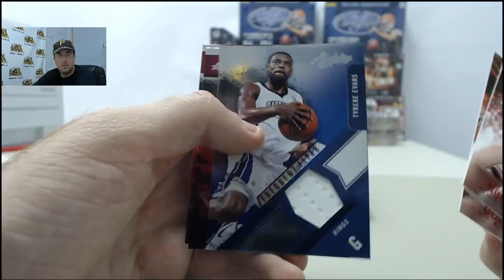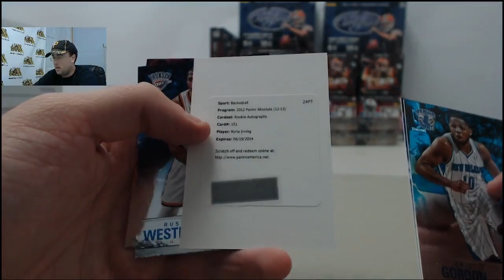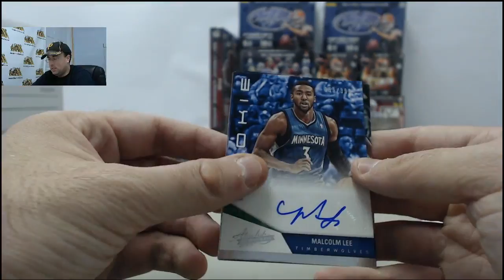2012-13 Panini Absolute Basketball LIVE Box Break for ChefBenny